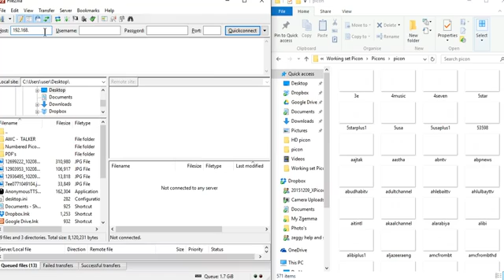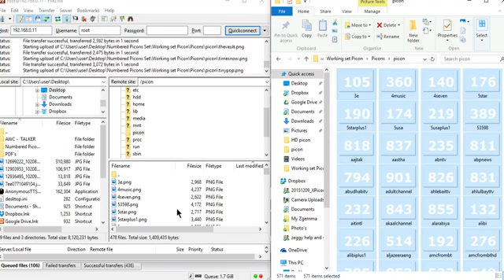Adding picons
This video will show you how to update or add a new picon set